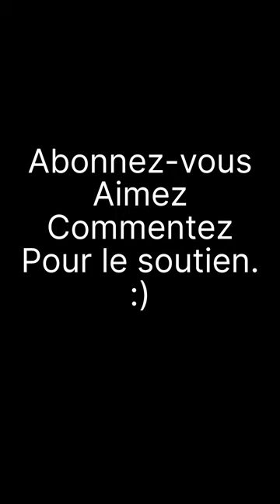Décembre 2022 Aristo le Bledard aklaa emprisonné à Lomé. Agbozo kossivi s'exprime et met en garde.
Aristo le bledard est l'un des influenceurs togolais qui s'est fait connaître par ses Punchs démesurés et souvent provocateur.
En début décembre 2022 il s'est fait incarcéré à la prison civile de Lomé ( Togo) suite à une provocation envers une personne qui visiblement  ne joue pas dans la dentelle.